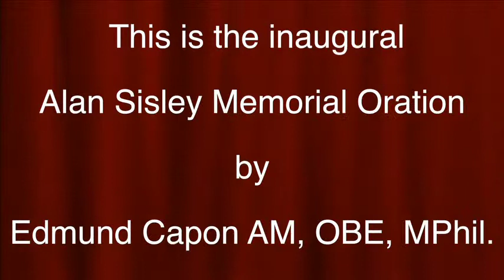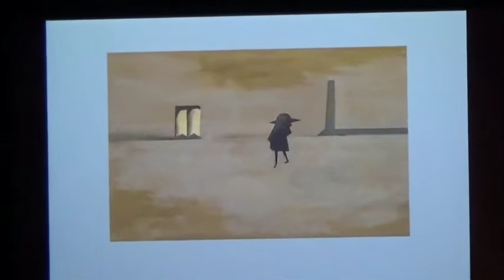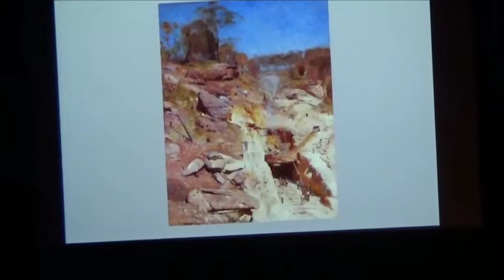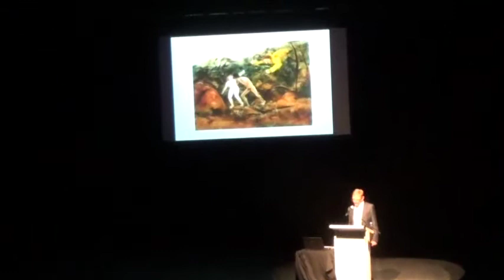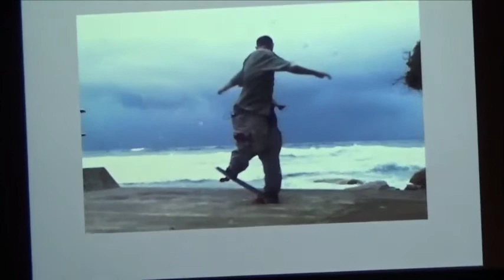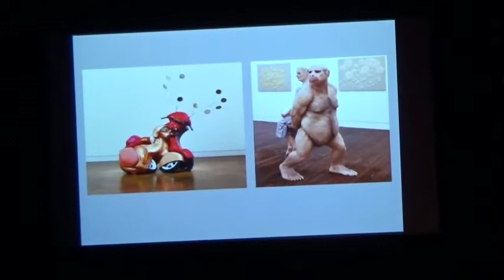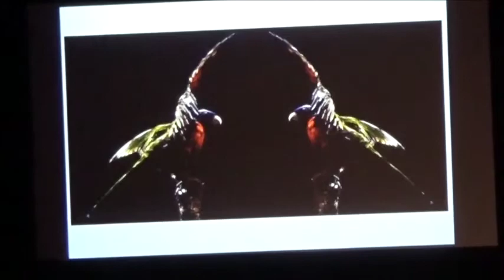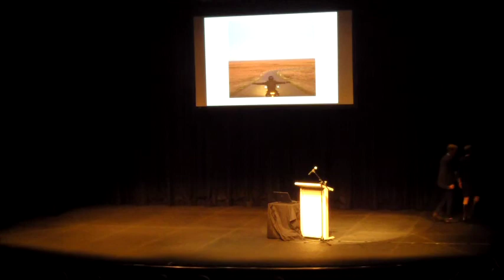Edmund Capon - 1st Alan Sisley Oration.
This is the inaugural Alan Sisley Annual Memorial Oration given by past director of the N.S.W. Art Gallery, (Australia), Mr. Edmund Capon. It highlights a little of Australian art history, a mention of U.S. art, and a touch of British art. Alan Sisley was the director of the Orange Regional Art Gallery during the period 1991 to 2014 inclusive. He had a passion for the arts, philosophy, morris dancing, fusion music, (which he dabbled in), and social justice through a left wing ideology. We regarded him as a wonderful person who's voice was a loud as his stature.